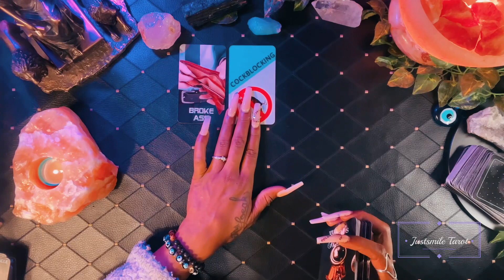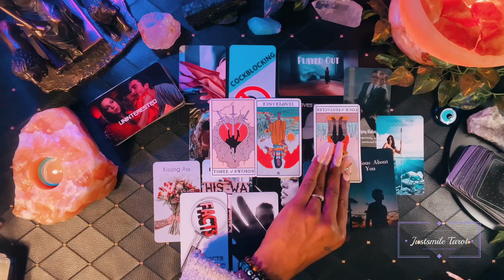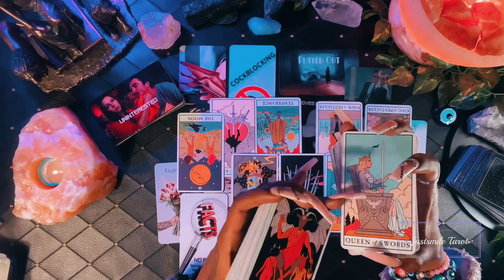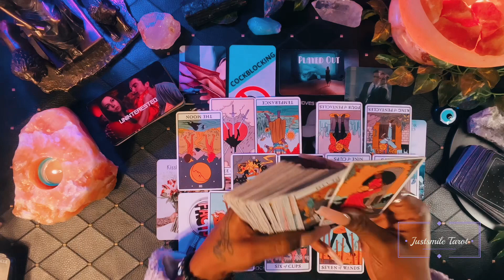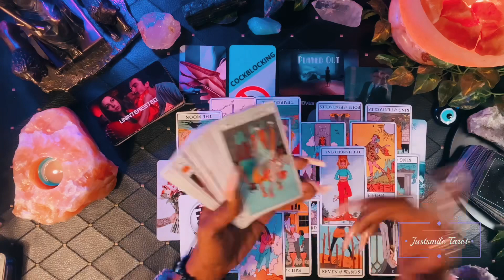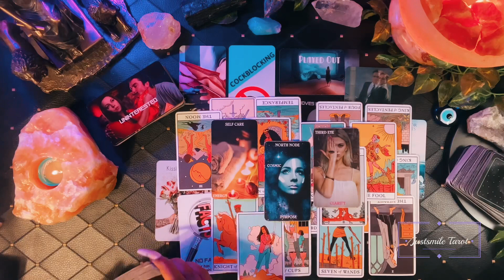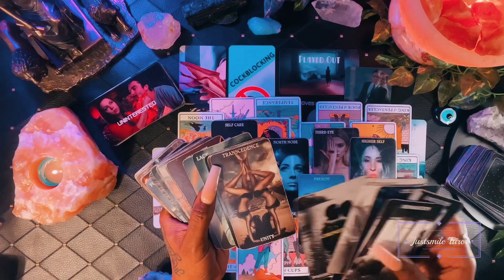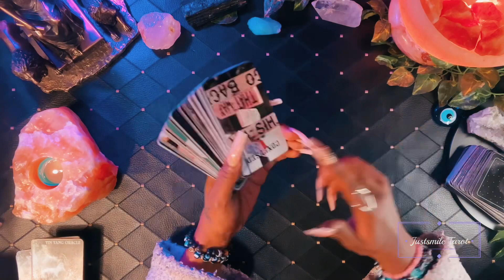This 🧿Masculine is 😠PISSED , A TOWER 😲 THEY CREATED 🤷🏽‍♀️🫢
✨Appreciate you being here, i deliver message’s that May ⚠️ NOT resonate with Everyone ☝️🌟
If you’d like to add some BIG love to my channel , you may donate

-links down below 🌺 Thank you ! 🌞😊

✨Take wonderful care of yourself!! ❤️ ✨

Justsmile 🌎